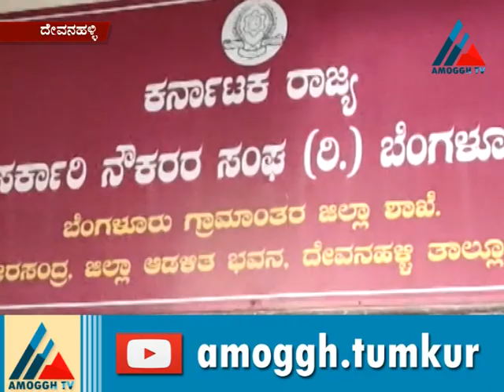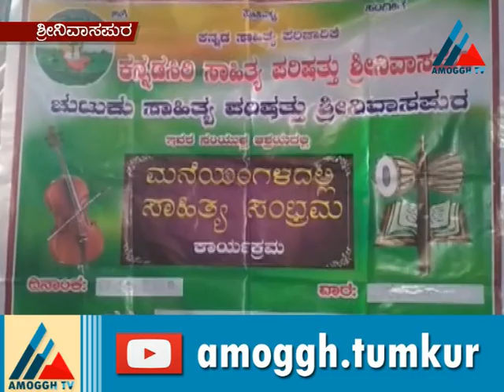24:11:2020: Amoggh News